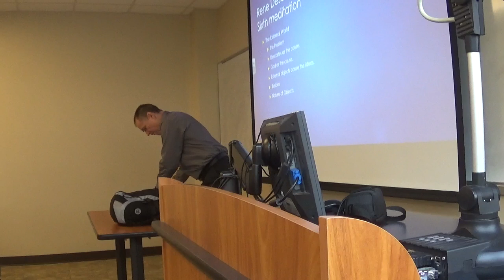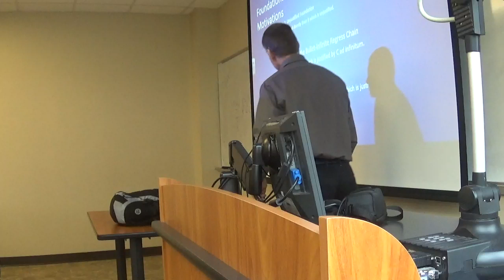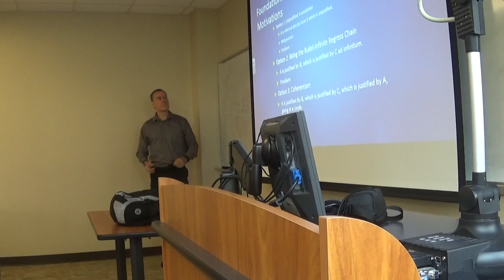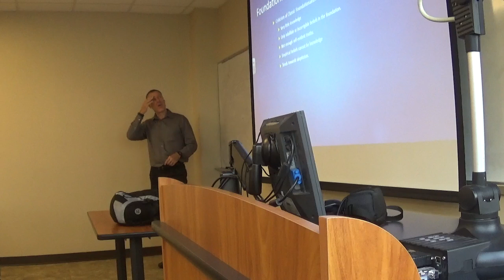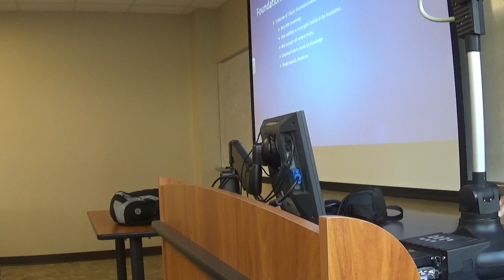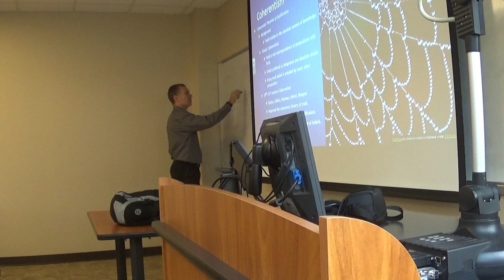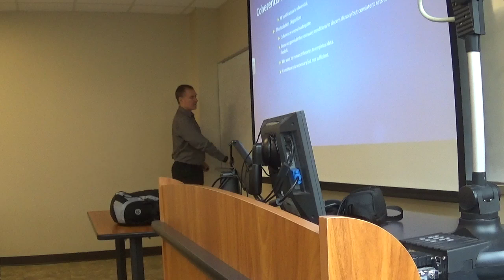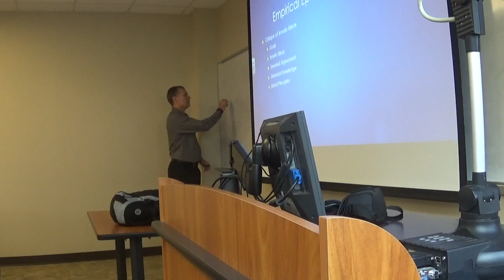Epistemology 2 14 2019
This is the unedited video from the 2/14/2019 Epistemology class. It covers Descartes' Meditations, Foundationalism and Coherentism.